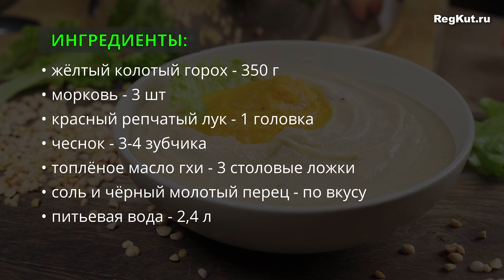ГОРОХОВЫЙ суп без мяса – вегетарианский пп рецепт. Как приготовить вкусный суп-пюре с горохом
Делимся вегетарианским пп рецептом горохового супа. Это блюдо готовится очень просто и содержит только самые доступные компоненты. Оригинальный морковно-чесночный соус придаёт ему пряный вкус и интересный внешний вид.

Наш суп-пюре с горохом получается нежной, кремовой консистенции. И, конечно, блюдо очень вкусное и сытное. Лучше всего есть его на обед. Супы в виде пюре более полезны для организма, так как они проще перевариваются и усваиваются более полноценно.

Если вам хочется приготовить не просто вегетарианское блюдо без мяса, а веганский рецепт, то можно не использовать масло гхи.

В видео мы ссылаемся на следующие ролики нашего канала:
- наш магазин натуральной органической спирулины.